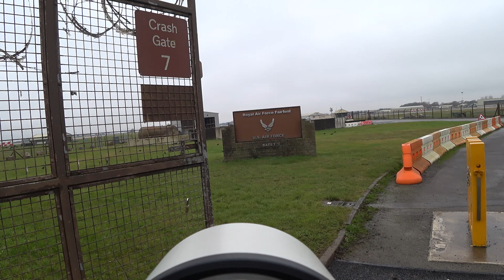LAST B ONE DEC 2023